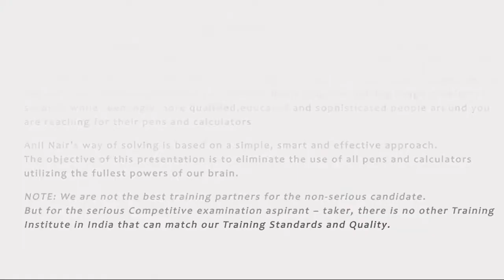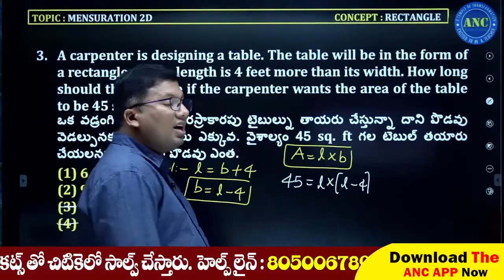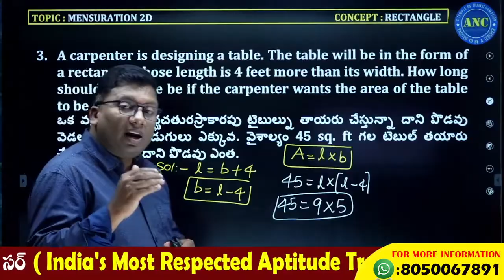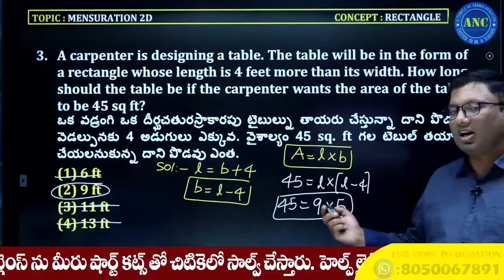Mensuration 2D Special Class #3 || Rectangles || Anil Nair Sir | SSC, BANK, RAILWAY EXAMS